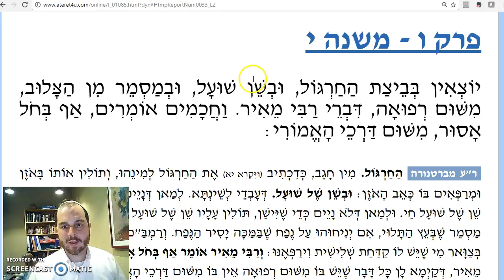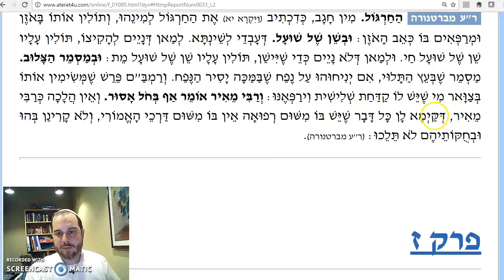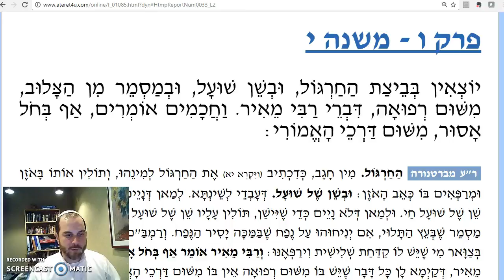Shabbat Chapter 6 Mishnah 10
Wearing questionable medical devices on Shabbat and during the week